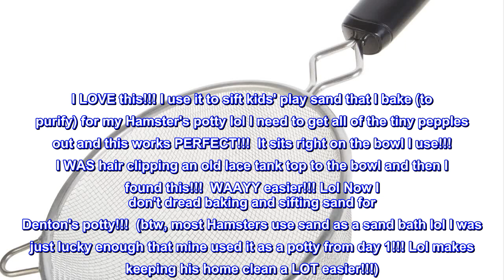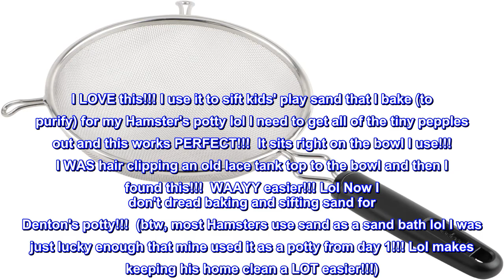Great product - Good Cook 6-Inch Strainer Aluminum Mesh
Stainless steel wire mesh
Sturdy wire frame with lips to sit securely over container
Black handle
Strainer, 6" aluminum handle with stainless steel wire mesh
Good Cook 6-Inch Strainer Aluminum Mesh

 Great for Sifting Sand for Hamsters!!!
I LOVE this!!! I use it to sift kids' play sand that I bake (to purify) for my Hamster's potty lol I need to get all of the tiny pepples out and this works PERFECT!!!  It sits right on the bowl I use!!!  I WAS hair clipping an old lace tank top to the bowl and then I found this!!!  WAAYY easier!!! Lol Now I don't dread baking and sifting sand for Denton's potty!!!  (btw, most Hamsters use sand as a sand bath lol I was just lucky enough that mine used it as a potty from day 1!!! Lol makes keeping his home clean a LOT easier!!!)